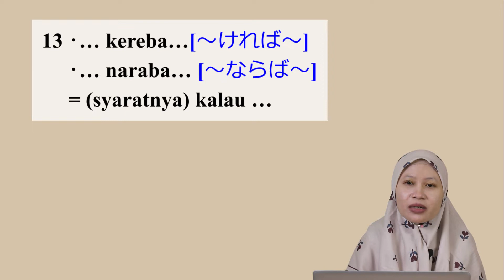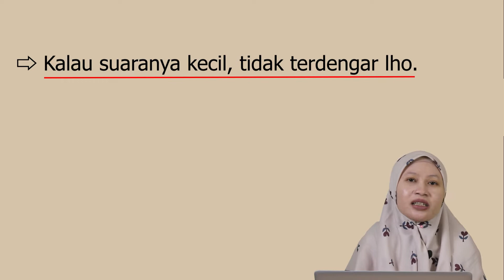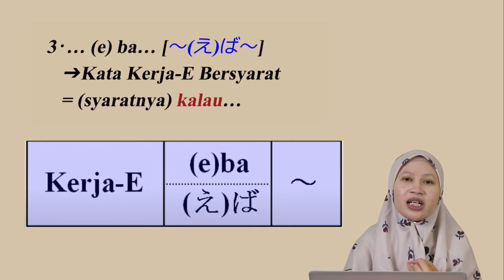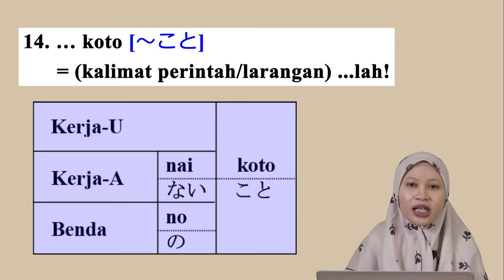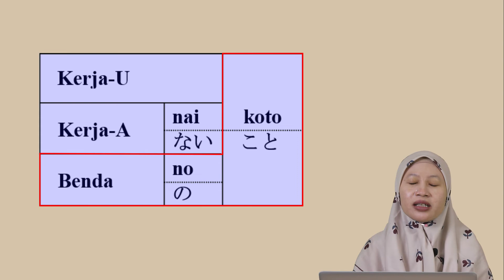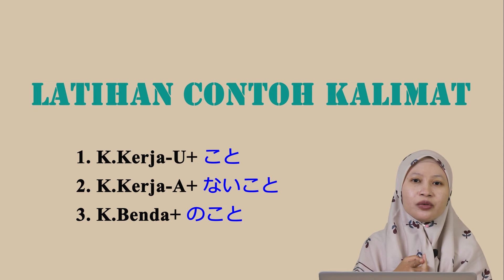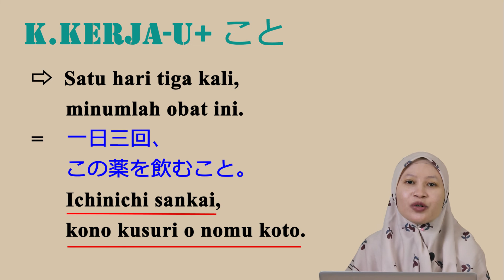14. Kelas: N4; Pola Kalimat || … koto [～こと] = (kalimat perintah/larangan) ...lah!